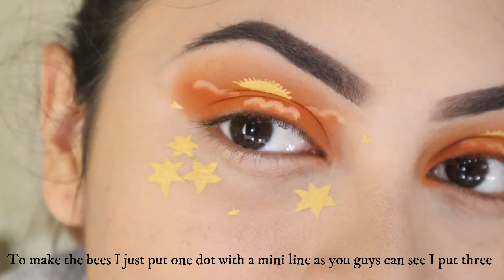Recreando Maquillaje Ajeno || Tutorial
Holaaaaa!!! Los eh hechado de menos mucho!

Este video fue antes de que me pintara el cabello asi que por eso estoy de Vuelta a café, solo ignorenlo :)

Productos que use:
-The Zulu de Juvia's place
-El delineador Amarillo de NYX vivid brights
-El delineador negro de Eyeko en Black Magic
-El delineador de las supuestas ojas de City Cosmetics (#2302)
-Las pestanas de Bad Habit en Chiffon
ESTE MAQUILLAJE NO FUE CREADO POR MI!!! Fue mandado a mi para recrearlo pero la idea es ajena, lo que la foto dice es que es de @Karinaapadilaa pero yo no estoy segura originalmente de quien es.